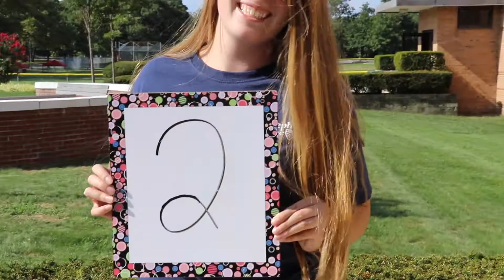OnCampus: Orientation Leaders’ 9 Tips for New Students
Members of the 2017 orientation leadership team offer their advice for the incoming students at St. Joseph’s College.